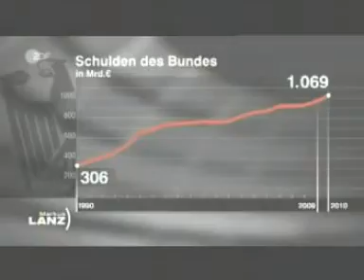Unsinnige Behoerden_1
Deutschland ist mit mehr als 1,8 Bill. Euro (so die offiziellen Zahlen, inoffiziell 2,7 Bill.) verschuldet. Nun soll gespart werden ! Wo ? BEI UNS ! Die Videoclip-Reihe "Unsinnige Behoerden soll aufzeigen, WO gespart werden kann - nämlich bei der Regierung selber ! Da braucht es keine MWST-Erhöhung oder eine Kürzung bei den Sozial-Leistungen. Mrd. über Mrd. lassen sich beim Bund einsparen. Aber : DARAUF kommen Merkel und das Großmaul Westerwelle ja nicht !